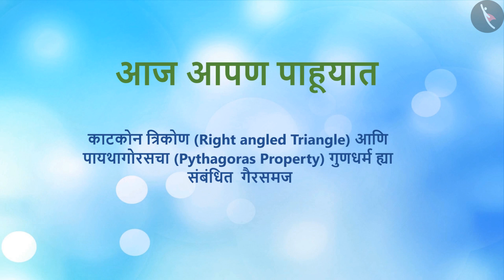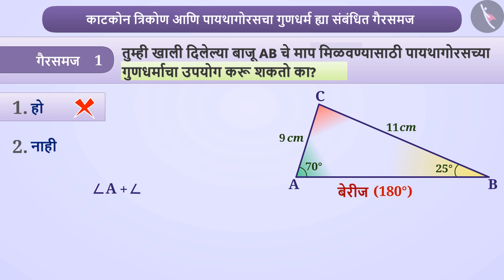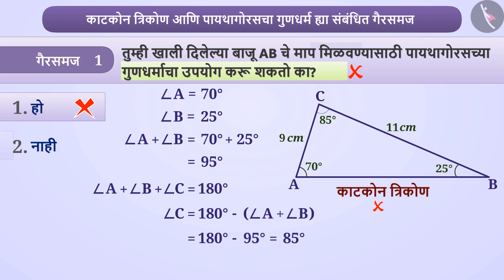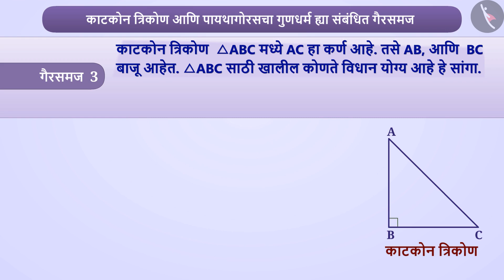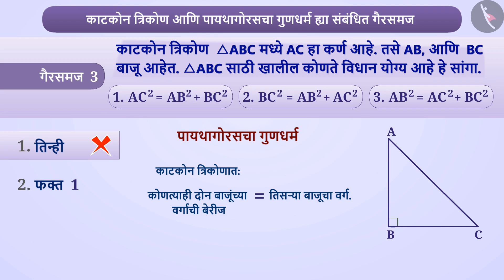काटकोन त्रिकोण व पायथागोरसचा सिद्धांत|Part3/3|Rt.Angled Triangle &Pythagoras Property|Marathi|Class7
काटकोन त्रिकोण व पायथागोरसचा सिद्धांत|Part3/3|Rt.Angled Triangle &Pythagoras Property|Marathi|Class7 | त्रिकोण | कक्षा 7 | NCERT | त्रिकोण आणि त्याचे गुणधर्म

Right-angled triangles and Pythagoras property | Triangles | Grade 7 | NCERT | The triangle and its properties

Welcome to part 3 of Right-angled triangles and Pythagoras property. In this video, we will discuss various misconceptions and/or common errors related to Right-angled triangles and Pythagoras property.